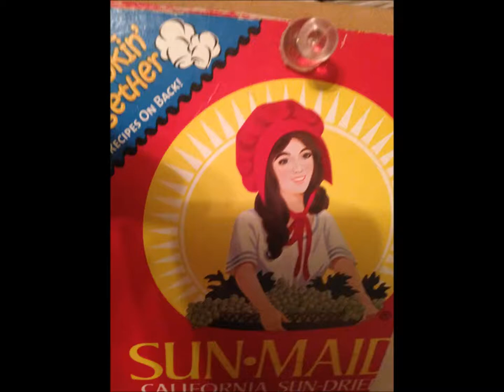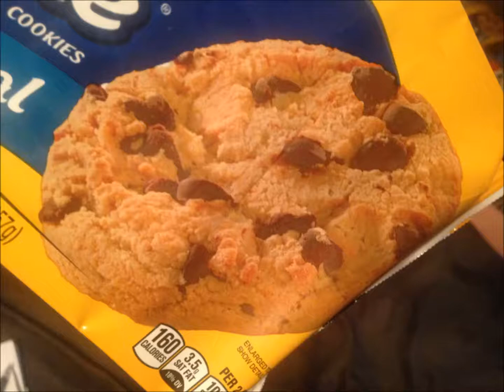P & J #6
Phil Kaplan - Guitarode
Jon Proudman - Drums
march 2018